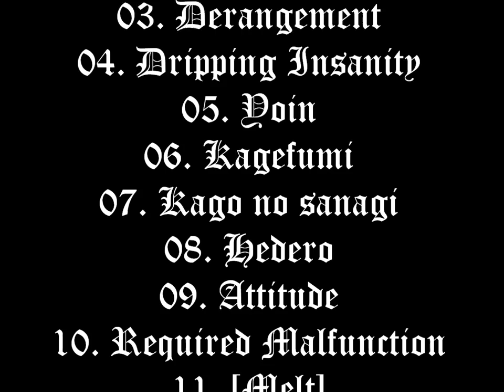the GazettE - DIVISION [Tracklisting & Release Date]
The GazettE have announced the tracklisting for their upcoming album 'DIVISION'. The regular edition will contain 12 track while the limited edition will contain 14 tracks.